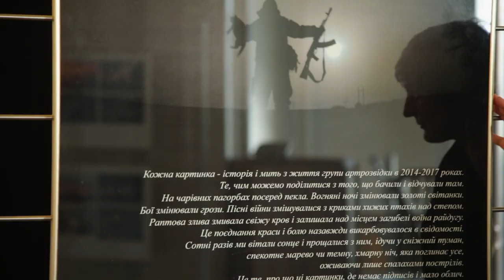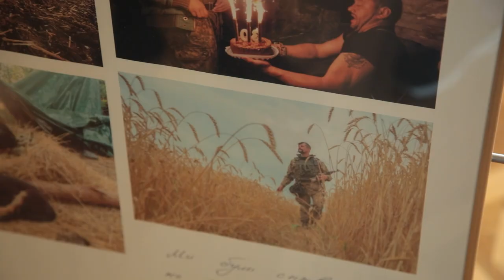"Позивний Мауглі" : у Раді відкрилась виставка присвячена АТО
У пресцентрі Верховної Ради відкрилася виставка "Позивний Мауглі" фотокореспондентки Укрінформу Олени Худякової про трирічну історію групи артилерійської розвідки, добровольцем якої вона була упродовж 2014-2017 років.

У назві виставки «Позивний Мауглі» використано справжній робочий позивний Олени. Світлини 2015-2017 років знайомлять глядача з візуальними реаліями «нулів» АТО. Більшість світлин супроводжують оригінальні автографи бійців – героїв фото, в яких хлопці письмово висловлюють свої думки. До деяких фото Олена додала власні коментарі.

Фотовиставка триватиме з 20 до 22 жовтня 2021 року.